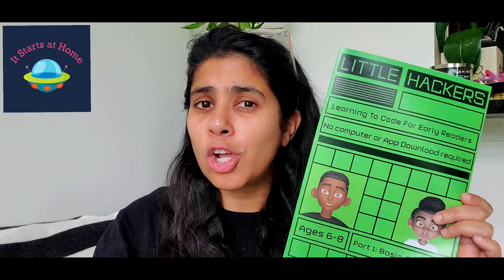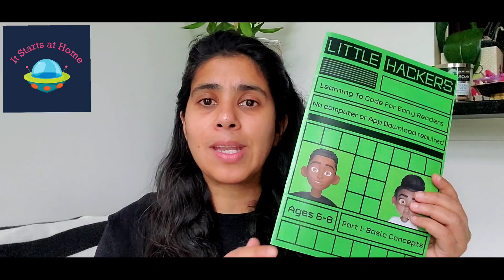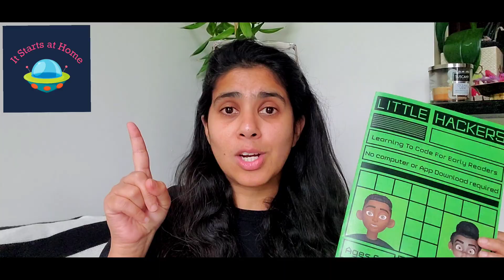Little Hackers Coding Book without Computers | A book for everykid |Python for age 6 to 8yrs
The link for the kickstarter.Please go and support the amazing campaign

 A brief about Brandon Tory :

As a kid, Brandon didn't have enough resources to learn about computers and programming. Growing up in Brockton, Massachusetts and experiencing homelessness as a teenager, he got support from his church, and also went dumpster diving for parts to build his first computer, which he spray-painted black. He spent 12 to 14 hours per day during his teenage years in online forums, learning more about computers, and writing his own code in C, Assembly, and Python.

Today, Brandon is a senior software engineer at Google, a musician and a father to a 6 year old. He is the lead creator of Little Hackers and all he wants to do is to inspire kids to use technology while solving problems they encounter in their daily lives. Brandon is also a rapper and has been featured by CNBC, Great Big Story , Forbes, and the WSJ to name a few for juggling two identities and living a multi-dream.